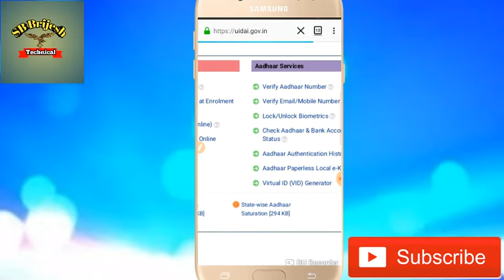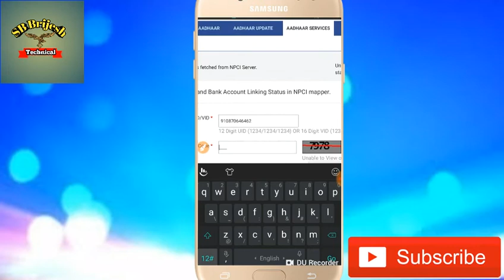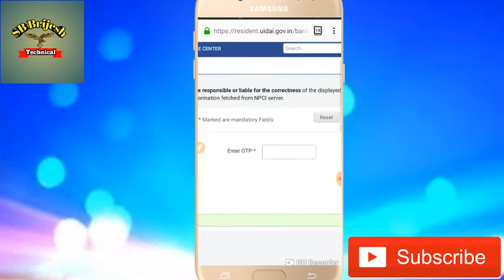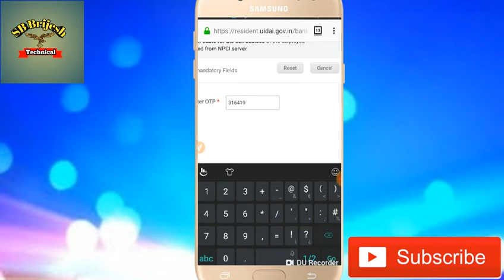आपका आधार बैंक से लिंक है या नही..सिर्फ 2 Minuts म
Hello friends swagat hai apke apne youtube channel SB Cool TECH So friends iss video m bataya gya hai ki apka adhar bank se link hai ya nahi wo v apne android phone se ggar baithe...

Apka adhar bank se link h ya nahi..
Kaise chek karenge ki adhar card bank se link hai ya nahi..
Adhar card kitne bank account se link hai..
Apne bank account me kyc chek kare..
Kyc kaise kare..
Bank account me adhar pan link hai ya nahi..
Mobile se bank account me kyc chek kare..
Apne android phone se chek kare apka adhar bank se link hai ya nahi..
Adhar card bank se link kaise kare.
Kis bank adhar card link hai..
How to chek adhar link to bank account..
Adhar card dawnload kare..
Adhar card link kare bank se..
Bank account m adhar card link hai ya nahi..
Adhar card bank se link hai ya nhi..
Bank account band clouse ho gya..kyc kare..
Bank account open kaise kare..